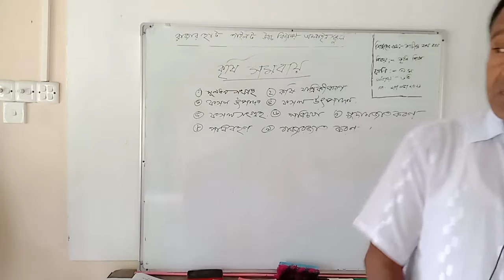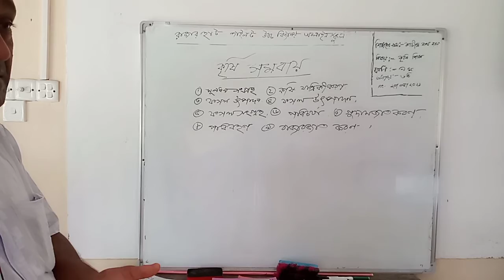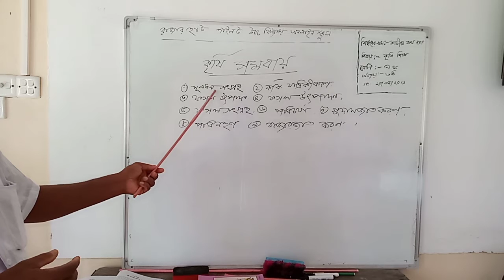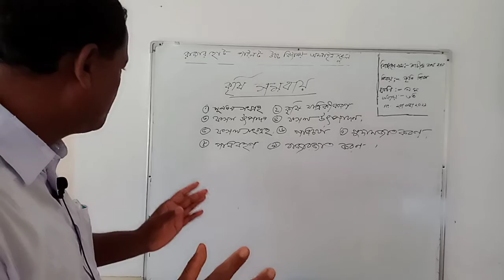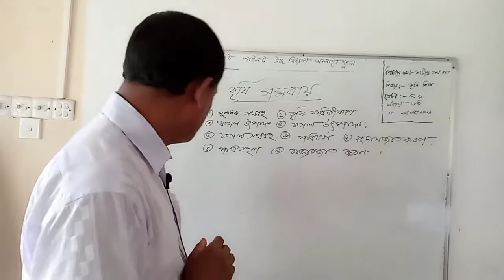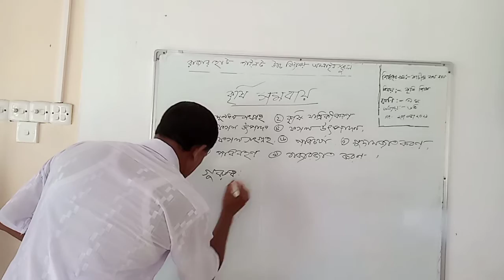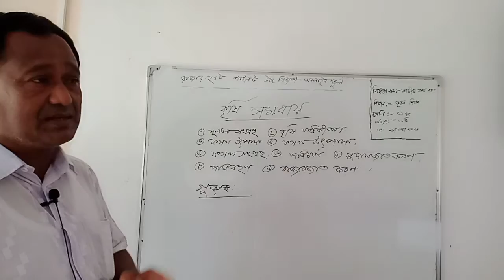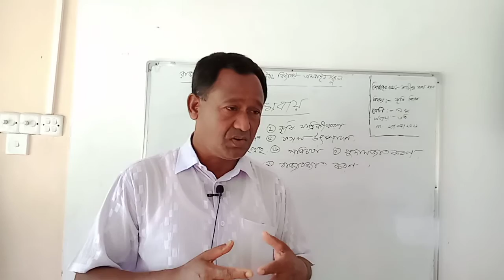Class - Nine, Subject - Agriculture Studies,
Shachindra Nath  Roy. Asst. Teacher, Rajarhat Pilot High School